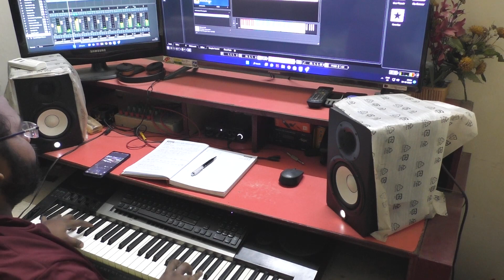Amaro Porano Jaha Chay Instrumental | Rabindra Sangeet Instrumental | Keyboard Cover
আমার পরান যাহা চায়
তুমি তাই, তুমি তাই গো
তোমা ছাড়া আর এ জগতে
মোর কেহ নাই, কিছু নাই গো

তুমি সুখ যদি নাহি পাও
যাও সুখের সন্ধানে যাও
আমি তোমারে পেয়েছি
হৃদয়-মাঝে
আর কিছু নাহি চাই গো

আমি তোমার বিরহে রহিব বিলীন
তোমাতে করিব বাস
দীর্ঘ দিবস, দীর্ঘ রজনী
দীর্ঘ বরস মাস

তোমাতে করিব বাস
দীর্ঘ বরস মাস

যদি আর কারে ভালবাসো
যদি আর ফিরে নাহি আসো
তবে তুমি যাহা চাও তাই যেন পাও
আমি যত দুঃখ পাই গো